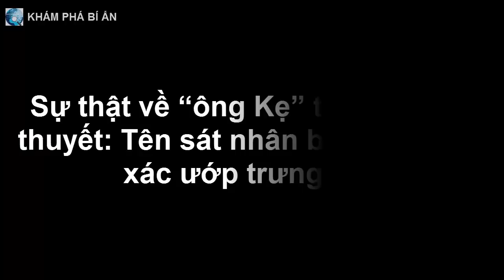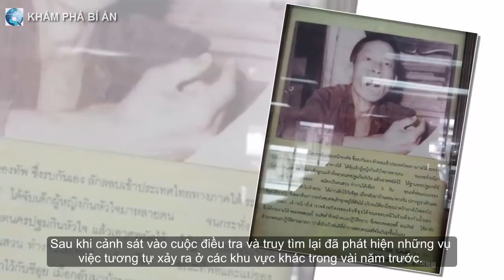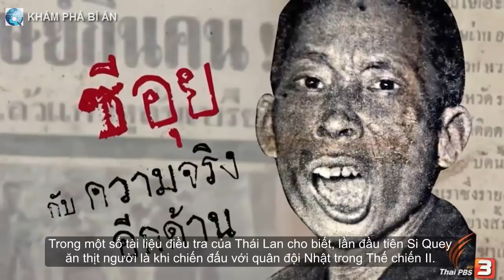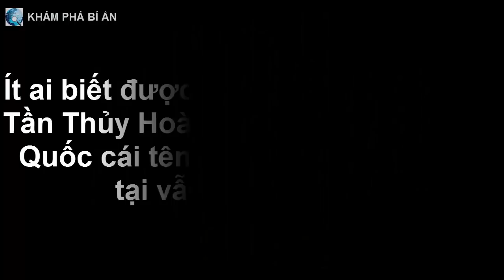Sự thật về “ông Kẹ” trong truyền thuyết: Tên s.á.t nhân bị biến thành x.á.c ư.ớ.p trưng bày